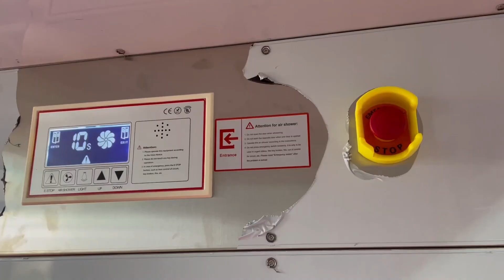KLC Automatic Sliding Door Shower Room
Adopting high-quality stainless steel,high-strength wear-resistant stainless steel floor, stainless steel nozzle, play a good anti-corrosion effect.